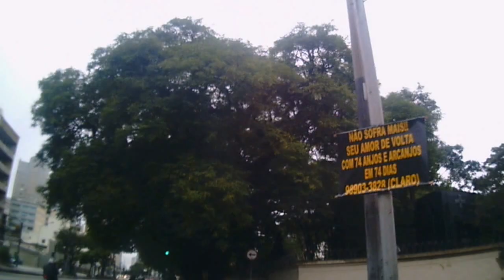Passeio Ciclístico I - SP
Rota: Largo do Arouche, Praça da República, Rua da Consolação, parte da Avenida Paulista, Rua Augusta, Rua Colômbia e parte da Avenida Europa